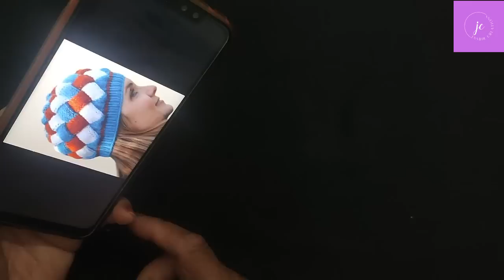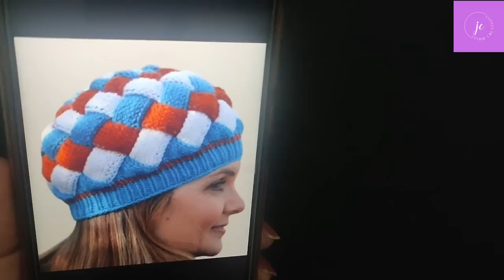Knitting New Woolen Cap for Ladies Girls | Designer Topi Bnane Ka Style (Hindi) Jasbir Creations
Press Bell Icon for Next Videos Notifications.